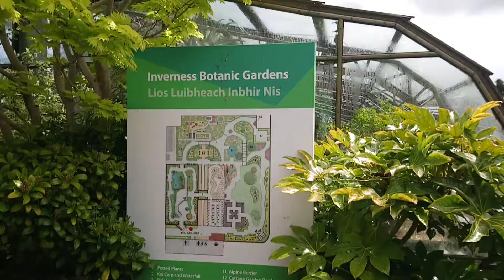Botanics from the entrance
A quick video showing the entrance to the gardens